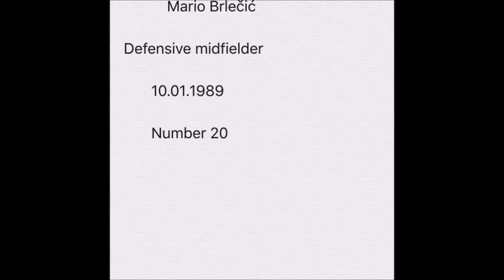Mario Brlecic Celje VS Koper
prva liga telekom Slovenije